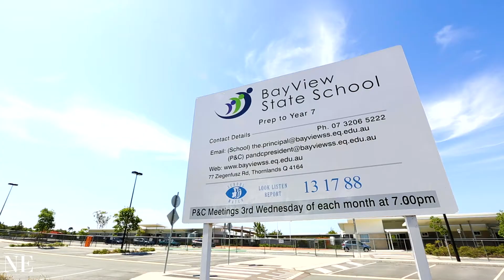2 Shoalwater Street, Thornlands